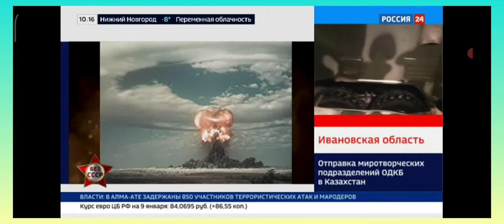Про распад СССР на канале Россия 24. Отрывок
Все больше и все чаще появляется информация про трагедию, произошедшию 30 лет назад - незаконную ликвидацию нашей Родины.
Пора вспомнить, потомками какого Отечества мы являемся!

НОДАлушта АлуштаПутин АлуштаРеферендум ШтабНОД_АлуштаКрым им. Прп. С.С.С.Радонежского НОДРеферендум rusnod.ru ПутинНашНациональныйЛидер!
Патриоты Крыма ЗА Единое Отечество в рамках 1945г

Возрождение могучего государства с границами, документально подтвержденными после Великой Отечественной Войны. Мы дорого заплатили за свою Родину и ее сбережем для потомков.